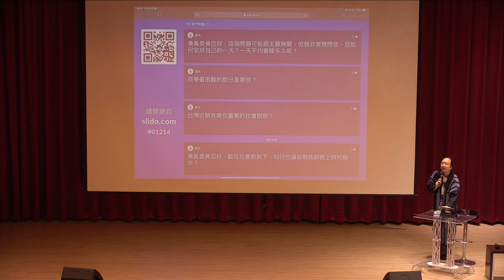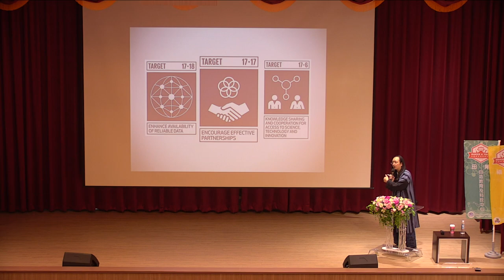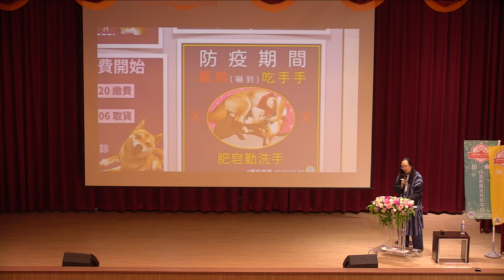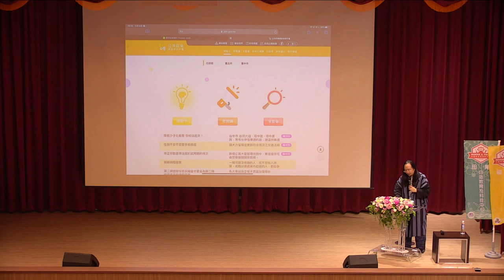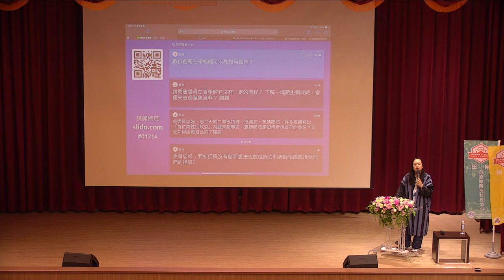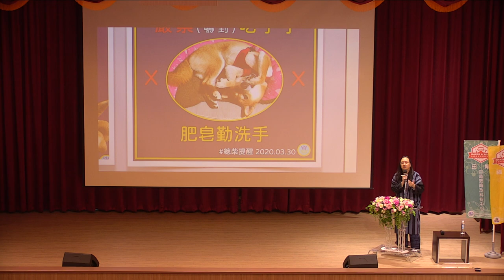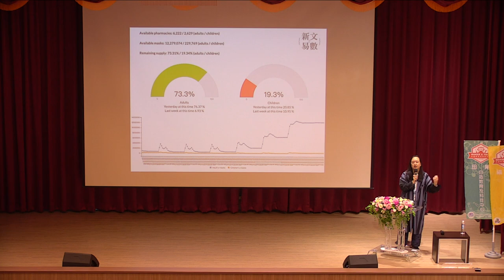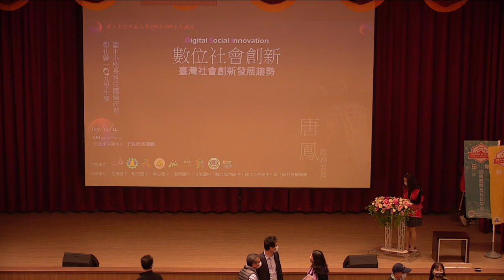2020-12-14 唐鳳於彰化師範大學演講